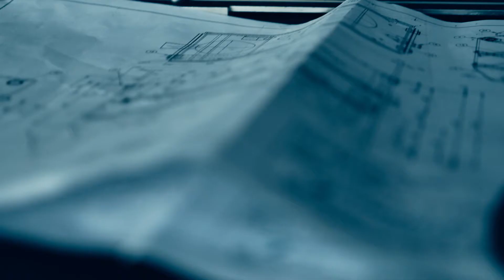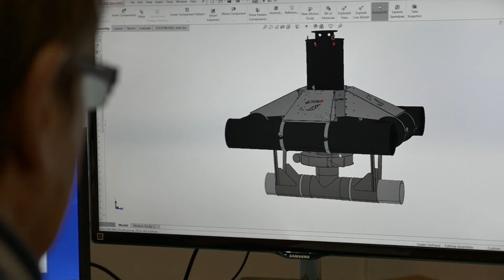Afmitech Friesland B.V. bedrijfsfilm 2017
Afmitech Friesland B.V. is een familiare onderneming die vanaf 1998 decentrale afvalwaterzuivering ontwerpt, produceert, plaatst en onderhoud.
Naast decentrale afvalwaterzuiveringen (vanaf 50 personen) doet zij ook IBA (individuele behandeling afvalwater) systemen voor de kleinere toepassingen, diverse eigen ontworpen neven apparatuur en heeft vanaf 2011 veel in rioolperspompen in (woon)schepen en het MKB.